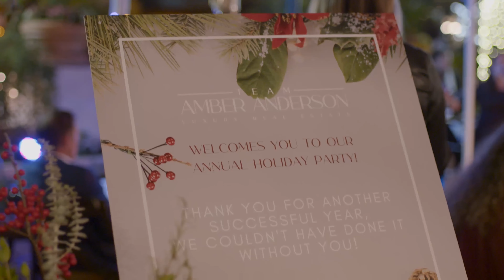Amber Anderson La Jolla Top Luxury Realtor | Video Marketing Expert | Team Amber Anderson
Joining Sotheby’ International Realty, one of the world’s most trusted brands, has immediately enlarged Amber’s scope of potential clients and services she is able to offer. This powerful partnership will enhance her industry presence both globally and locally. Amber has had the opportunity to work at many levels amongst a boutique, and global network of real estate professionals. Amber’s years of industry experience and knowledge base make her highly sought after. With a client list that includes fortune 500 corporate executives, professional athletes and numerous institutional investors, Amber has distinguished herself as an elite broker in San Diego County. Amber consistently delivers a higher standard of service, from her background in specialized financing, to her cutting edge marketing techniques of luxury residential properties.

Amber Anderson CA BRE #01423536
Brandon White CA BRE #01864163